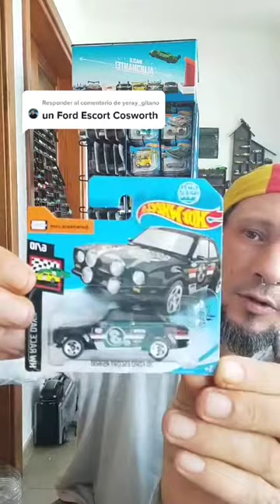Colección de coches Hot Wheels, mostrando piezas loose